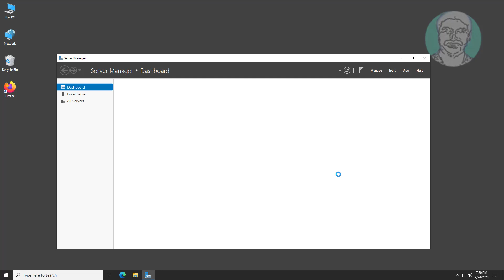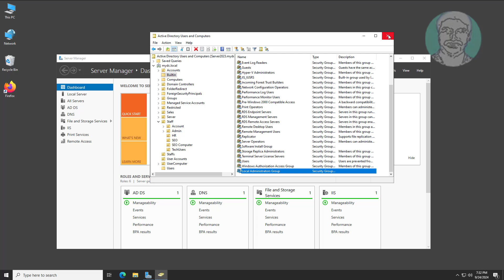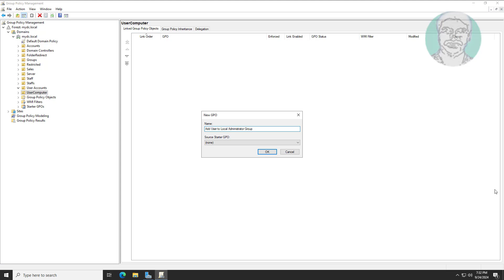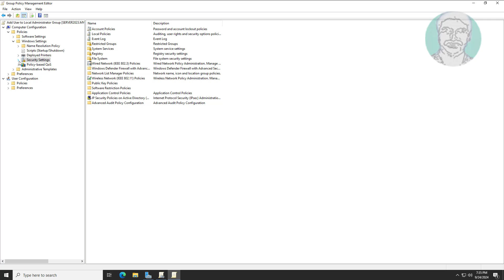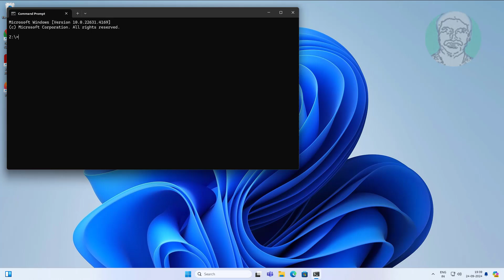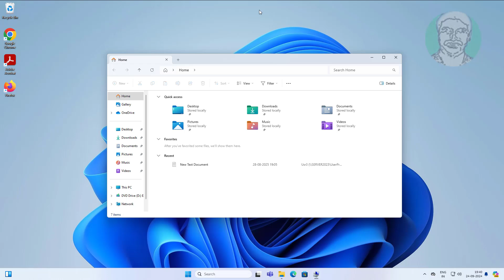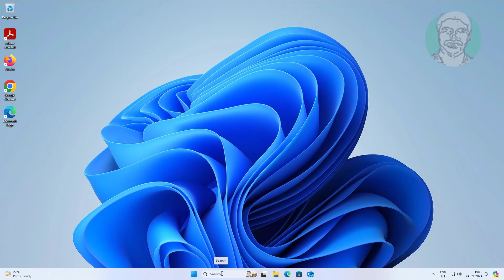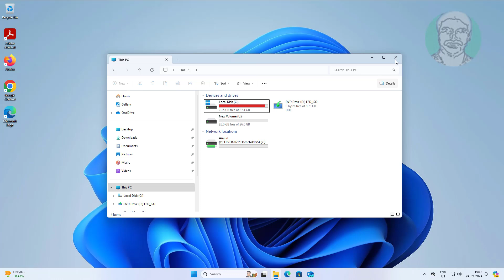How To Add User to Local Administrator Group In Client Computers Using GPO Windows Server 2022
This Tutorial helps to How To Add User to Local Administrator Group In Client Computers Using GPO Windows Server 2022

00:00 Intro
00:36 Computer Management
01:37 Create New Group
02:48 Create New Group Policy
03:26 Change Group Policy Settings
05:32 Update Group Policy Server Side
06:12 Update Group Policy Client Side
08:03 Login With Domain User
09:50 Closing